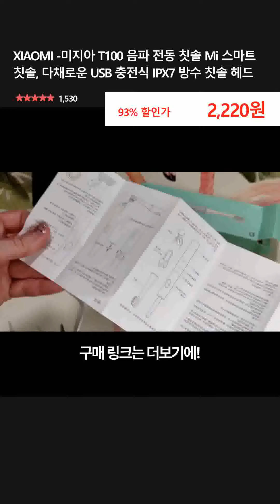XIAOMI -미지아 T100 음파 전동 칫솔 Mi 스마트 칫솔, 다채로운 USB 충전식 IPX7 방수 칫솔 헤드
👉 구매링크